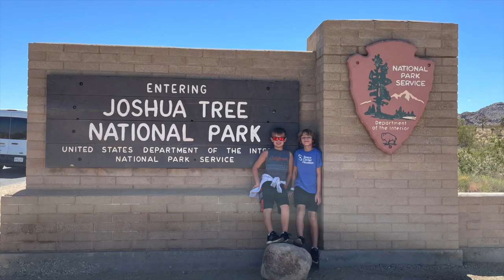Joshua Tree Part 1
Visiting Joshua Tree National Park in early May. Thankfully not too hot! Such a cool landscape. First stop, Hidden Valley Trail. As you will see we explored a lot!